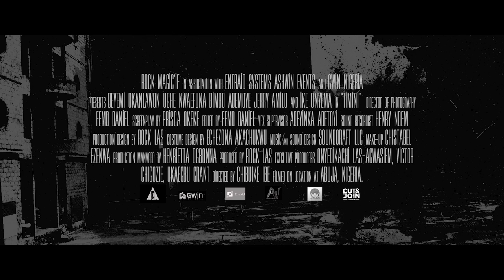TIMINI | OFFICIAL TRAILER | FULL HD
Featuring DEYEMI OKANLANWON - UCHE MONTANA - BIMBO ADEMOYE - JERRY AMILO - IKE ONYEMA

Latest Nigerian full movie
Nollywood full movie
Latest Nigerian full movie 2024
Nollywood movies
Big Love by Timini Egbuson and Bimbo Ademoye
Timini movies
A Tribe Called Judah
Funke Akindele movies
Mercy Aigle movies
Latest movies 2024
Hollywood movies
Action movies
Action thriller
Entertainment
Entertainment news
Love movies
Nollywood romance
Nigerian romantic movies
Sabinus
Comedy movies
Comedy
Josh2Funny
Naija Action Movies